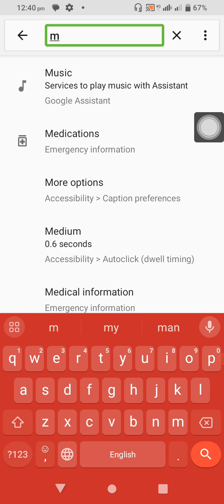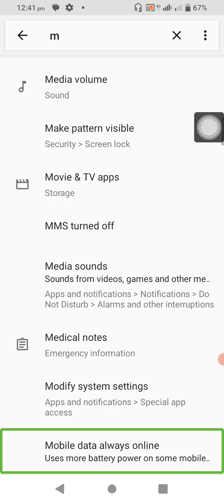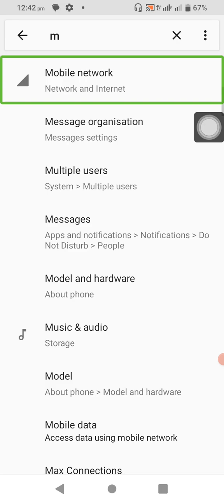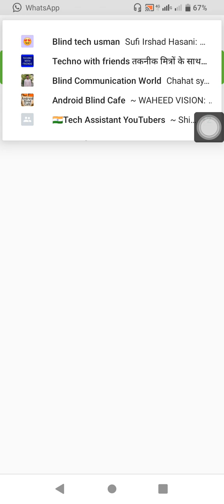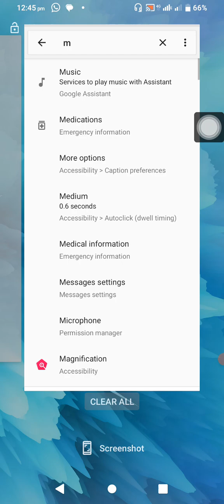how to hite video aadio and file vyd talkback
hy gize In dis video I m going de focus how to hite video aadio and file vyd aoute aplikayshan so wach de kumpleete video and subskribe to my YouTube channul and join my whatsape grupe